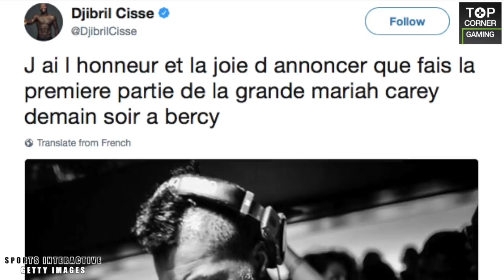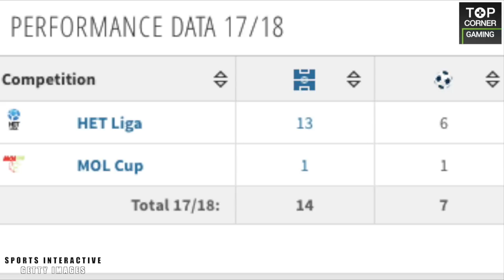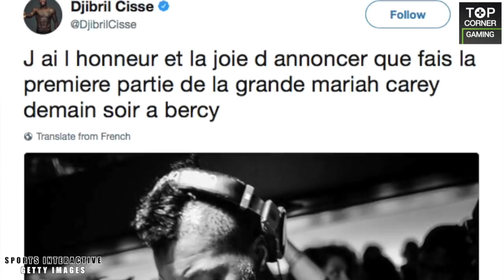12 THROWBACK Strikers to Sign on Football Manager 2018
CHECK OUT these golden oldie, legendary strikers who are still knocking about on Football Manager 2018!

Literally, HITC Top Corner Gaming have dug deep into regions like India and even Andorra to find you all the old school and throwback strikers who are still playing on the game.